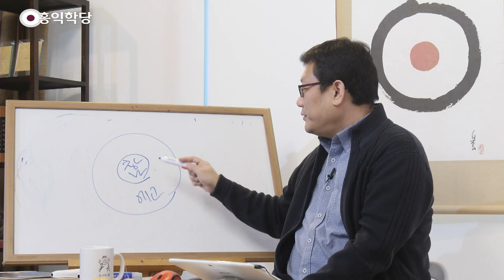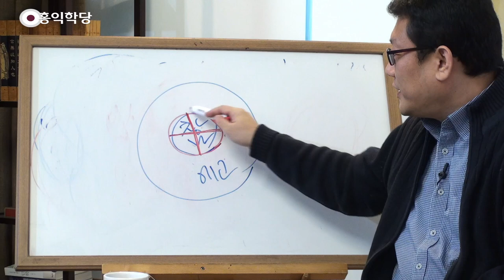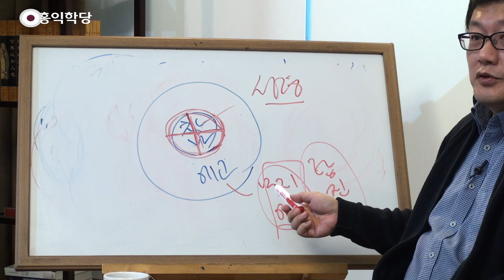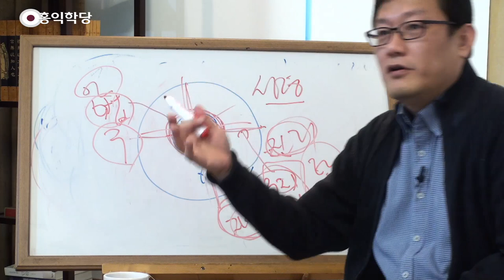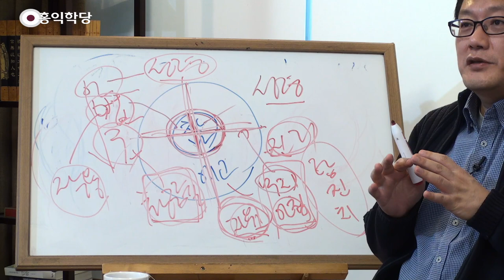[양심 인문학] 1지보살이 누리는 진리의 자유!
- (200314 양심톡톡) 1지보살이 누리는 진리의 자유!